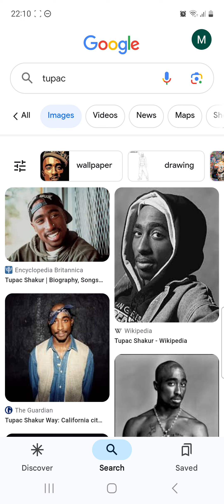Truth about these rappers!